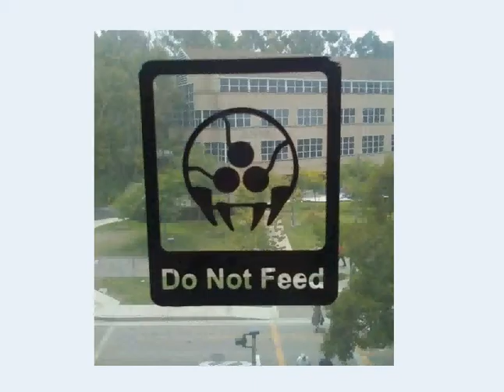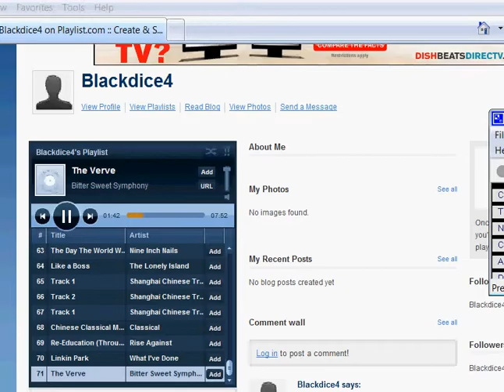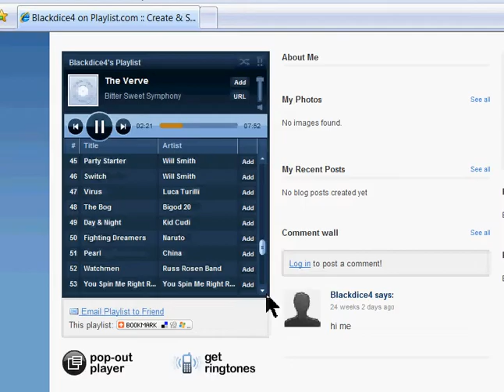mega man legends 2 part 36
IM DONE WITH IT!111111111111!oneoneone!